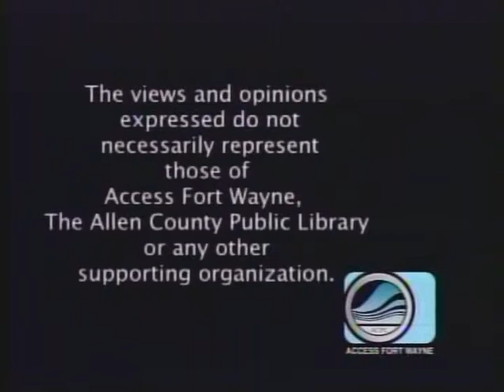Patty's Page - Lynn and Dan Austin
Patty Hunter interviews Lynn Austin, of the Access Fort Wayne show "Hey Lynn, What's Cooking?" and her husband Dan Austin, morning DJ at K105 radio in Fort Wayne, Indiana. Taped at Access Fort Wayne March 5, 2012.